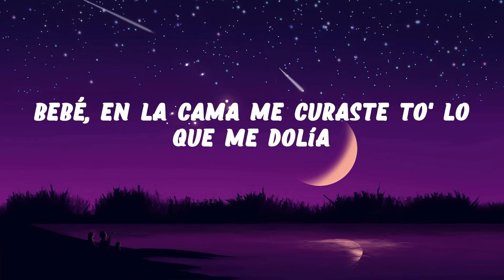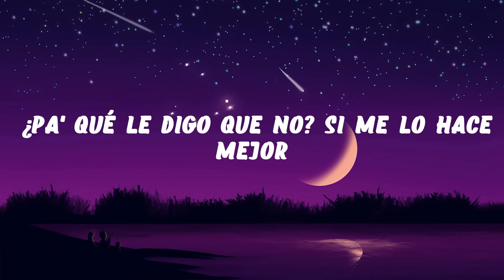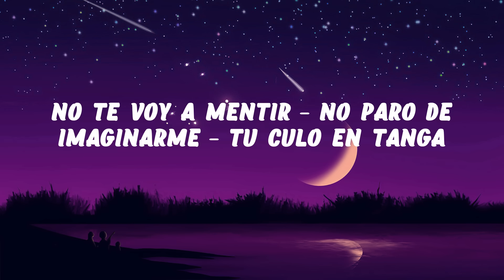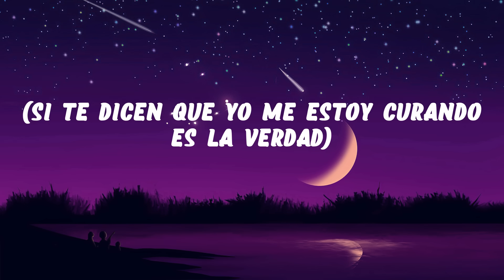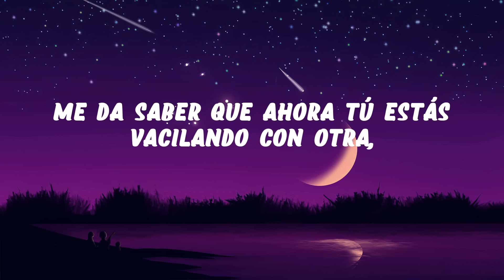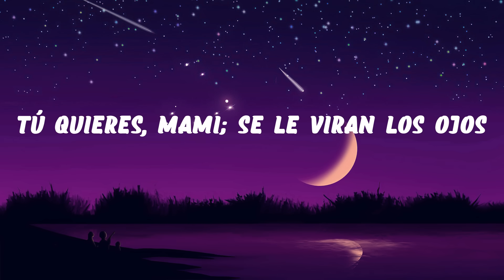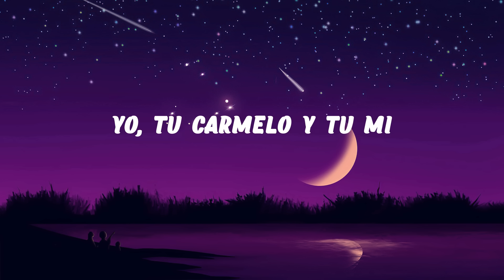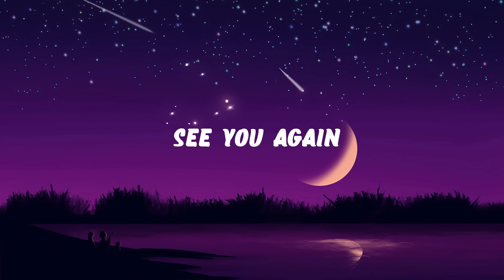Karol G - Mi Ex Tenía Razón (Letra)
LETRA:

Bebé en la cama me curaste todo lo que me dolía
A ti si te creo
Cuando me dices mi amor

Y me llegó uno mejor
Que me trata mejor
¿Pa’ qué le digo que no?
Si me lo hace mejor

Soy un Makinon pero me tenían en empty
Me sentía fea como Betty
Y ahora estoy pretty

En la disco bajándome la botella de Moet
Directo pa’ la cama
Pa’ que me lo hagan como es
De verdad no sé por qué carajos fue que lloré